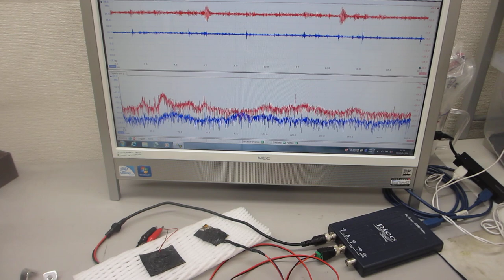ポリイミドフィルムに鉄めっきを行った部材を利用した超音波プローブ－－非線形現象のコントロール技術開発－－（超音波システム研究所）